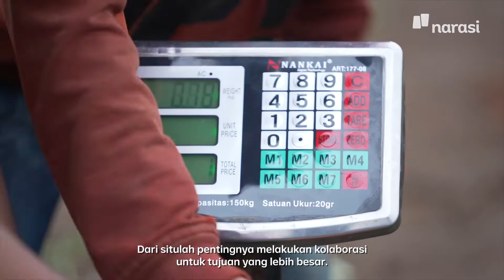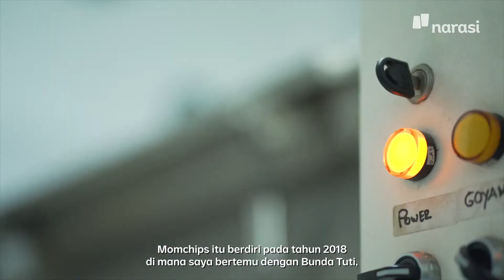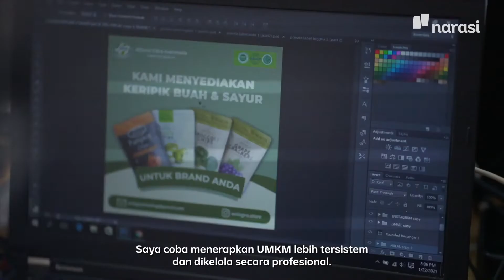Kolaborasi antar generasi